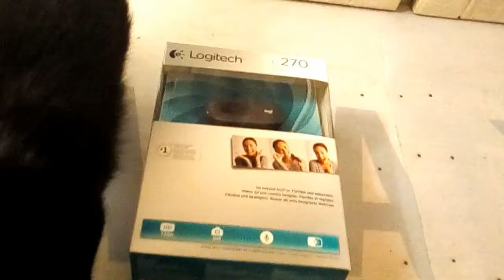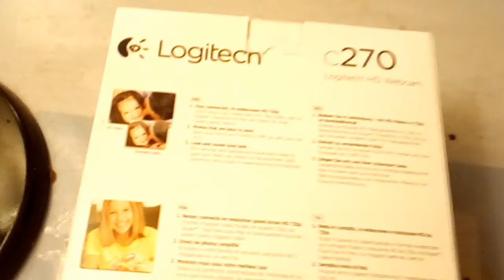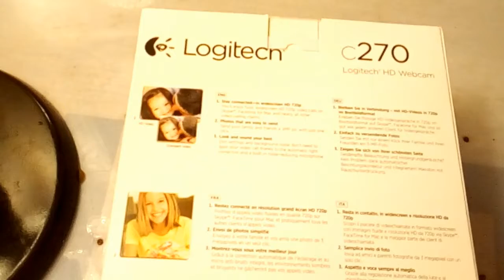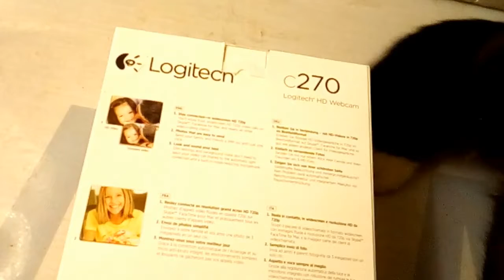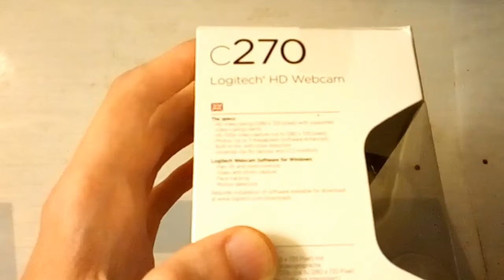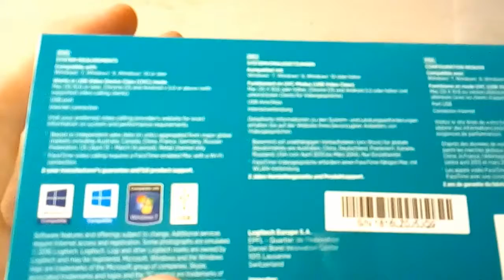Вебкамера Logitech C270 обзор и тест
Покупка вебкамеры C720 и тест записи видео - то как в ней будет звук увидите в следующем видео, которое выйдет вечером 23 августа 2018 в 20:15 по Московскому времени